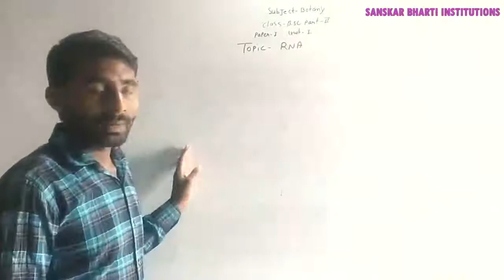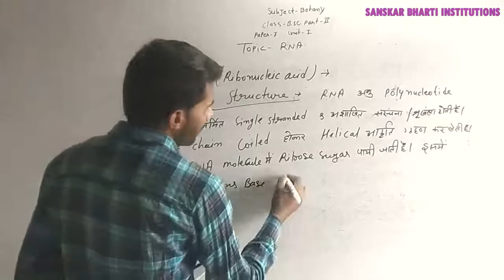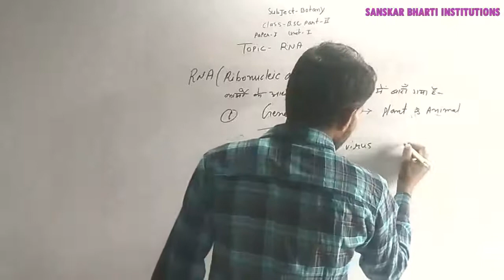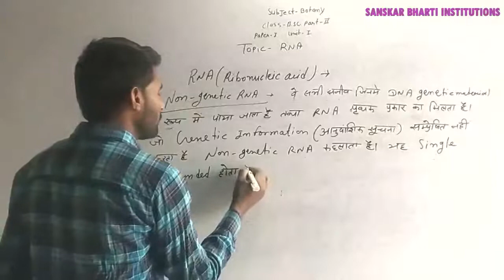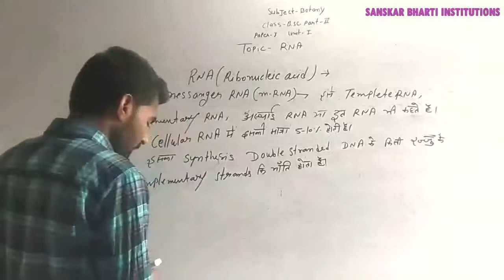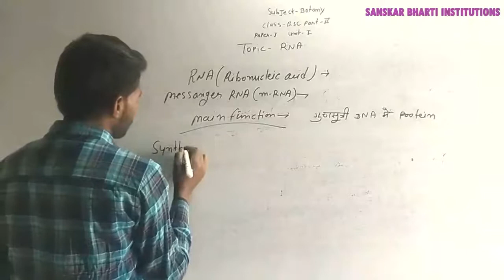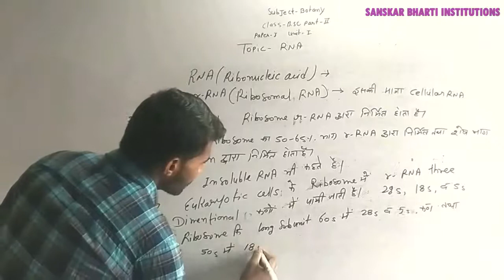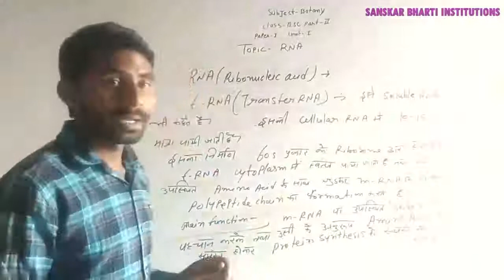B.Sc PART-II YEAR P-1 BOTANY (RNA) V-8